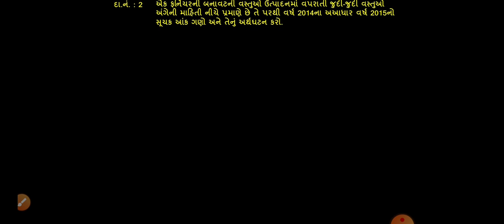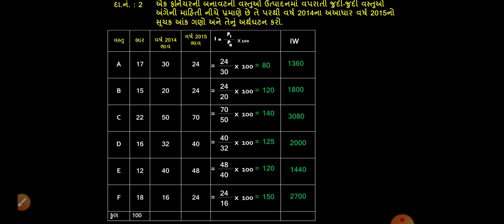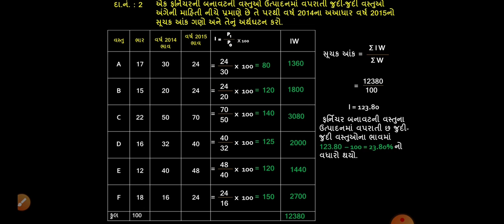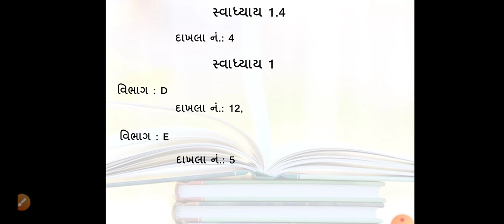Std 12 Subject : Stat, Part 1 Ch 1 સૂચક આંક ભારિત સરેરાશની રીત સ્વાધ્યાય 1.3 Sum 2